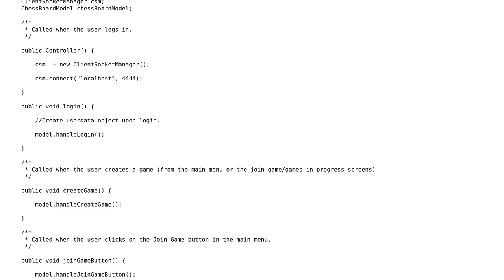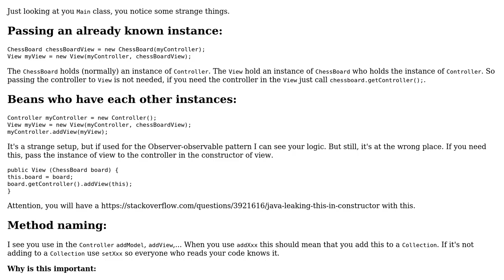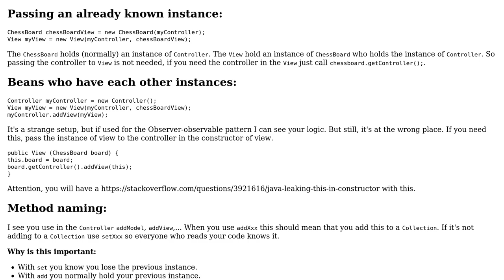Code Review: Java MVC Main Method and Controller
With thanks & praise to God, and with thanks to the many people who have made this project possible! | Content (except music & images) licensed under CC BY-SA | Music | Images & others | With thanks to user Joaquin De La Sierra user Jamal user Heslacher user chillworld and the Stack Exchange Network Trademarks are property of their respective owners. You are responsible for your own actions.